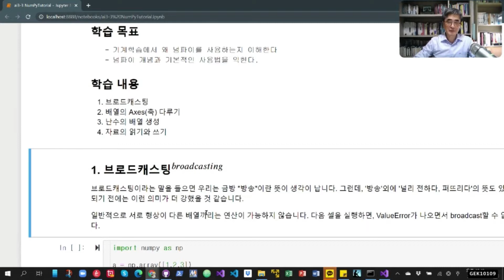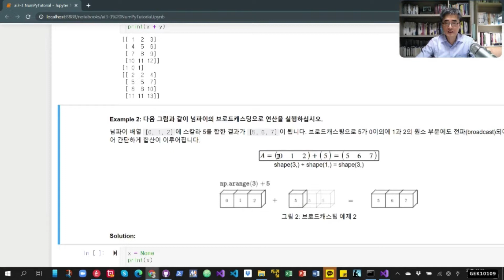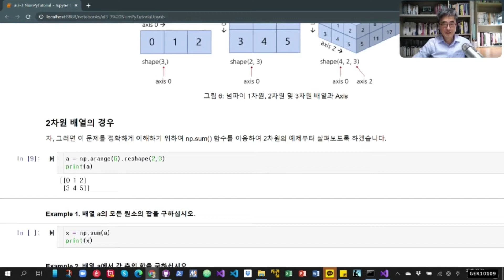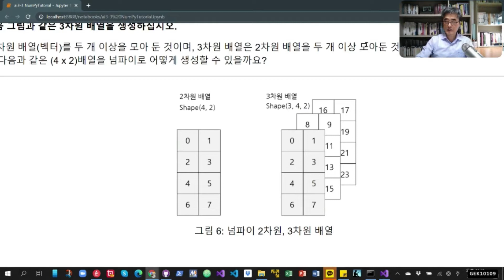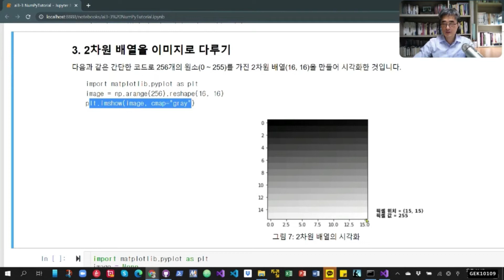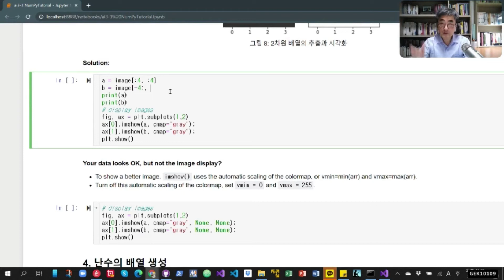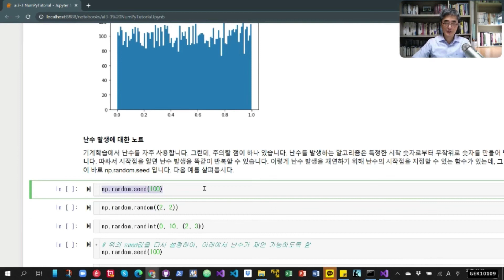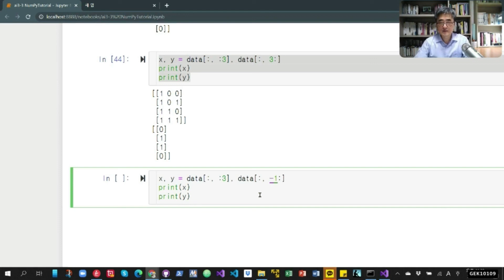Py8-3 NumPy (3/3)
넘파이의 브로드캐스팅, 축(Axes), 난수 배열을 주로 다룹니다.